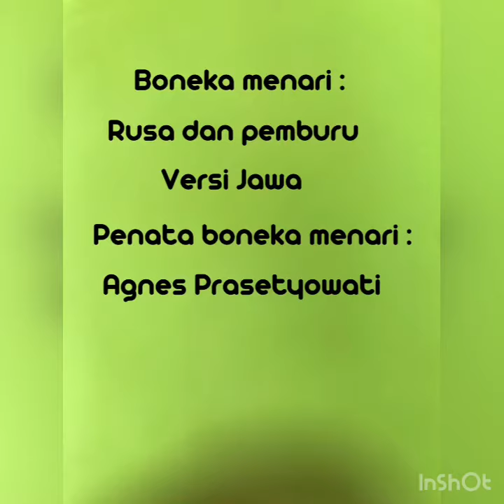Boneka menari rusa dan pemburu